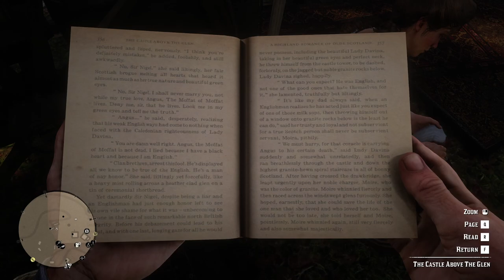Red Dead Redemption 2 Robbing Leviticus Cornwall Supply Wagon with Uncle, Bill, & Charles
Red Dead Redemption 2 after more than 1 year since i play the last time...
Let see if i remember the keybinds, first...
Robbing Leviticus Cornwall Supply Wagon with Uncle, Bill, & Charles then Robbing a Weapons Dealer with Lenny